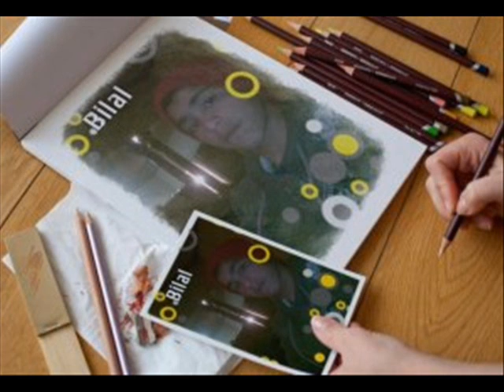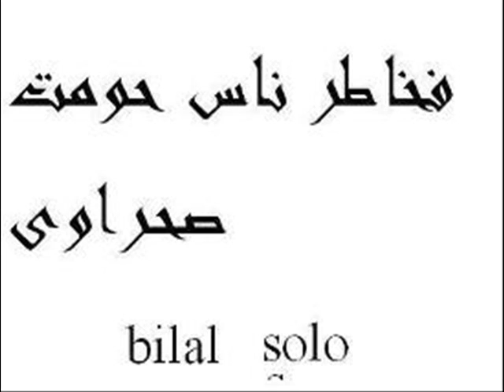volo solo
vidio jamil weld daheman